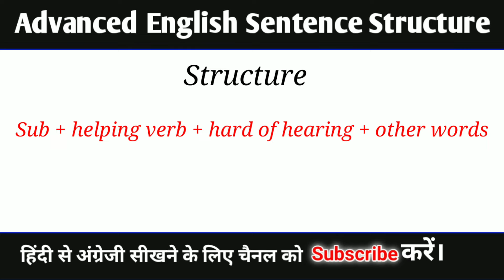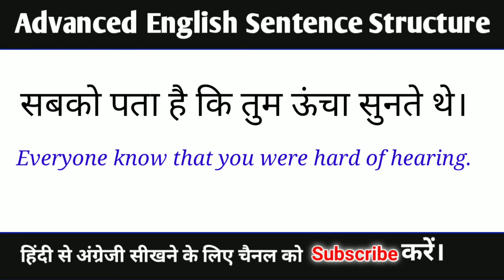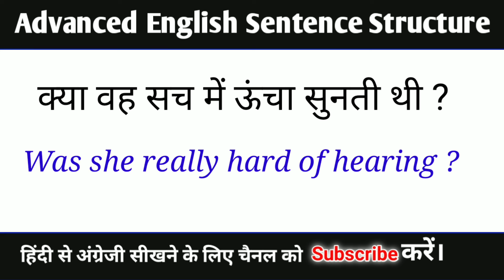Advanced English Structure Spoken English English Phrases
Spoken English
Daily Use English
Vocabulary
Word meaning
Daily use English vocabulary
Advanced structure
Spoken English
Advanced structure
Advanced English sentence
Structure
Common sentence
English structure
Structure
Daily Use English sentences phrases
Spoken English
Advanced English structure
Structure
English structure